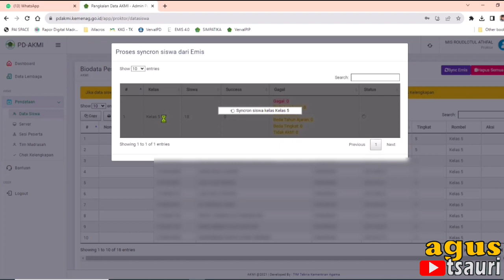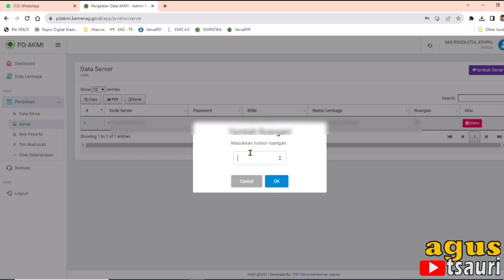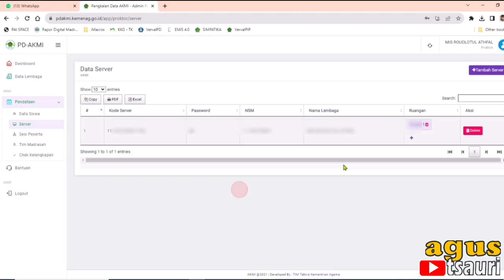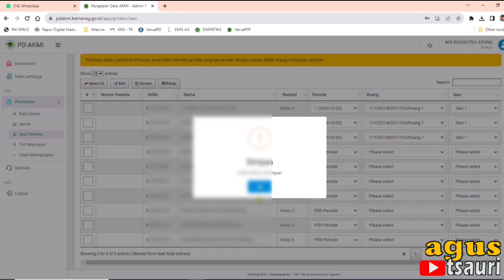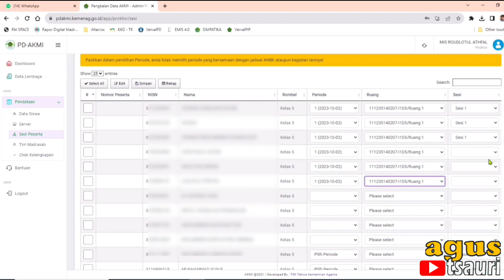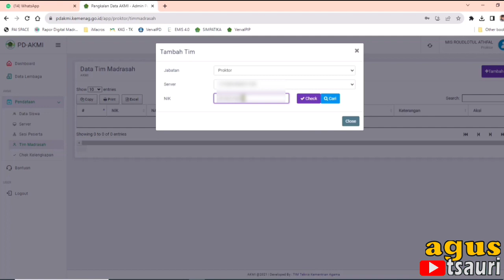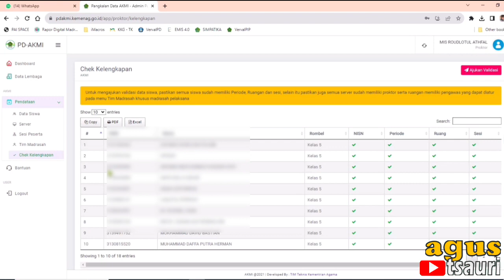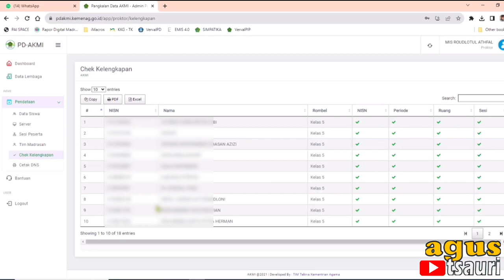Cara Mengisi Pendataan di PDAKMI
Berikut ini cara untuk mengisi & mendaftarkan siswa untuk mengikuti AKMI 2023